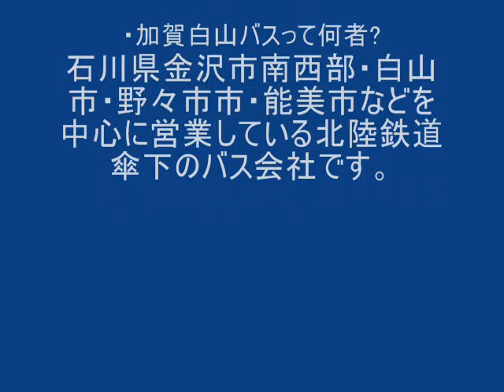北鉄金沢バス Hokutetsu Kanazawa Bus 45系統 No.45 野々市駅→本押野→有松 from Nonoichi Sta. to Arimatsu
・加賀白山バス時代に撮影したものです。北鉄金沢バスになった現在、当時と何ら変わっていません。
・1時間に1本しか来ない45番系統。野々市駅～本押野間は旧道を通るため狭い道を通り、また道が悪いためよく揺れます。
・野々市駅~押野6丁目間は元押野村で、金沢市と当時の野々市町（現：野々市市）に分割された地域なのですが市町境がガタガタしています。
・2012年10月1日に45番の運行を担当している加賀白山バス（野々市営業所）・ほくてつバス・北鉄金沢中央バスの3社が合併し、北鉄金沢バスとなりました。

・野々市駅 Nonoichi Sta.
　ここから金沢駅までバスで約45分・310円、JRで10分弱・190円
・御経塚 Okyozuka
　国道8号の高架をくぐったところにあります。電化製品量販店の百満ボルト金沢本店は先の押しボタン信号を右折します。徒歩5分です。
・野代 Noshiro
　この近くの十人川(正確には手取川七ヶ用水の一つの郷用水の支流)で野々市市から金沢市に入ります。
・八日市住宅 Yokaichi-jutaku(houses,new town)
　このバス停の近くのパン屋のコロッケがおいしいです。別の工場での生産ですが、市内の公立小中学校にパンも納入しています。
・八日市 Yokaichi
　少し行った信号で野々市市に入ります。
・本押野 Hon-oshino
　5:39あたりの信号を右に曲がると北鉄金沢バス野々市営業所へ出ます。
・押野六丁目 Oshino 6
　この後北陸鉄道石川線をアンダーパスしますが、ここで野々市市から金沢市に入り、終点まで金沢市内を通ります。北陸鉄道石川・浅野川両線を通してアンダーパスする道路は新西金沢～押野間のこの道、野々市工大前～馬替間の道、乙丸～四十万間の県道（山側環状）の3か所あり、その3か所とも石川線にあります。
・伏見橋 Fushimibashi
 本来の伏見橋は次の伏見橋停留所が近く、こちらは米泉町の方が近いです。傍を高橋川が流れています。西泉経由の44系統・06系統はここで乗り換え。
・伏見橋 Fushimibashi
　ニューハウス工業本社前。近くを伏見川が流れており、秋になると鮭が遡上してきます。ここから武蔵ヶ辻まで国道157号（本巣のあたりが酷道な国道）を通ります。
・二万堂 Nimando
　近くの文房具屋は文房具以外にも飲み物やヘッドフォンまで値引きしています。ファミコンはないよ。
・有松 Arimatsu
　市立泉野図書館はこの道を直進し徒歩10分(急な坂あり)です。

　余談ですが、地元のコンビニではSuica,ICOCA,TOICAなど大抵のICカードが使えます（が、使う人は殆どいないようです。某7が11なコンビニでSiucaを使おうとしたらレジ係にびっくりされました。牛乳瓶マークのコンビニではクレジットカードと間違えられる始末）。鉄道じゃ全く使えないのにね。